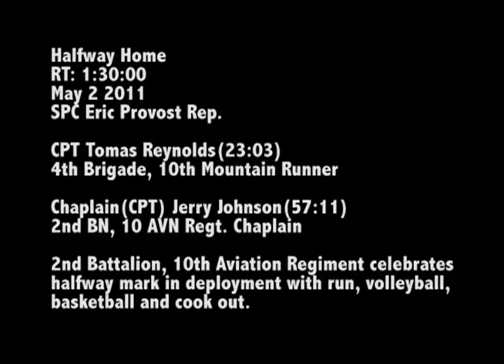Shank Halfway Home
Soldier on FOB Shank in Afghanistan celebrated the halfway mark in their deployment with a day of Sports.